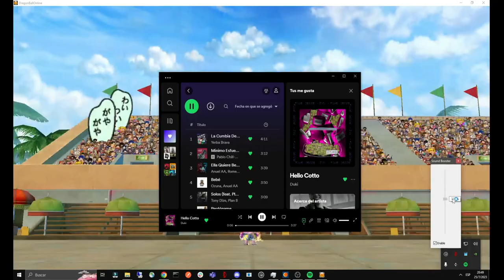DBOG - ByPass vs SaiyaLove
영상이 재미있었다면 잠시 시간을 내어 좋아요를 누르고 구독하시면 제 영상에 대한 더 많은 알림과 채널에 대한 도움을 받으실 수 있습니다. 😎😎